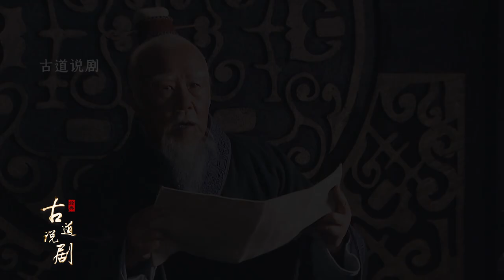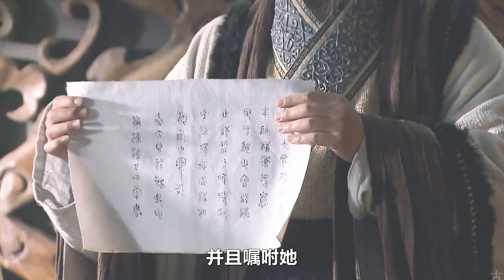大秦帝國54：商鞅有實力，卻為何不敢自立為秦王？因為他看透了嬴駟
其它經典劇見主頁，求贊求贊求贊！！！